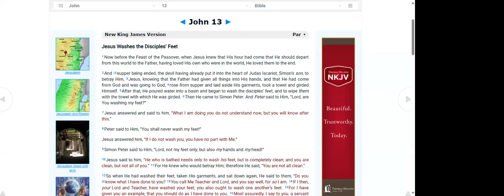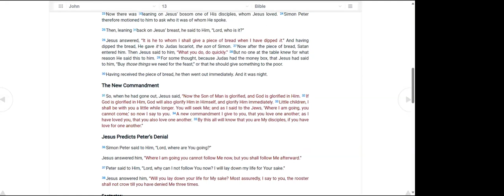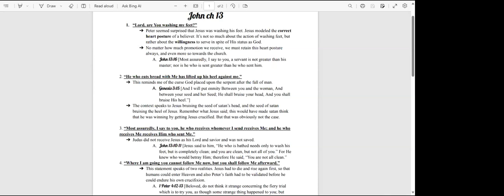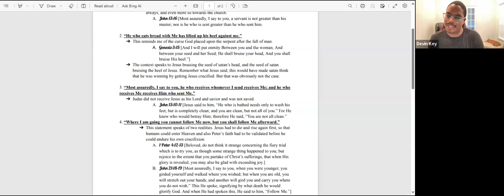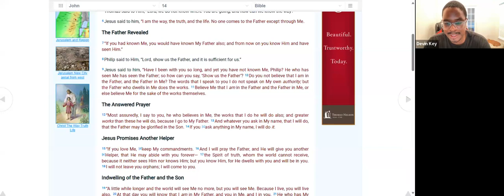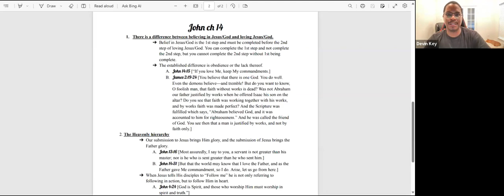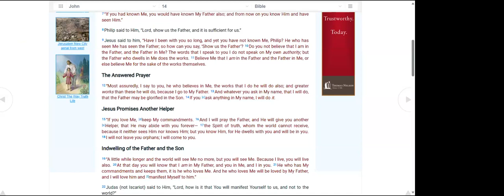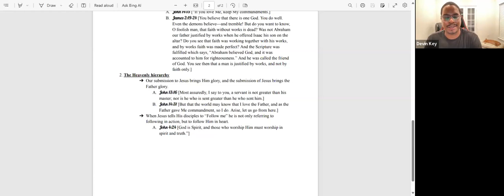The Gospel of John ch 13 + 14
John chapters 13 and 14 bible study and discussion.
Hey guys, can you do me a favor? This will help us spread the message. Thanks in advance.